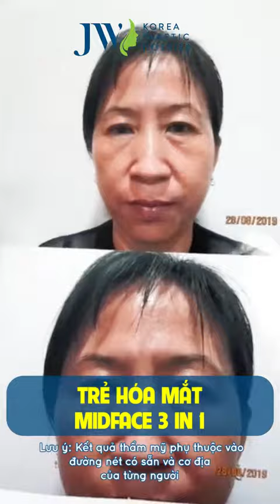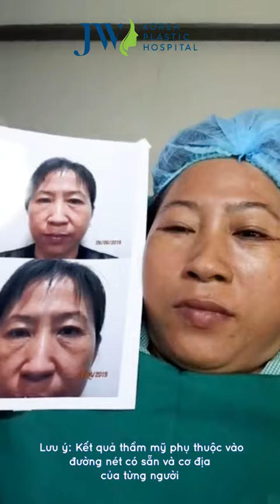Kết quả bất ngờ của chị khách hàng sau khi thực hiện phương pháp MIDFACE 3 IN 1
Mặc dù sở hữu đường nét gương mặt hài hòa tuy nhiên phần cơ gò má bị chảy xệ, mỡ mí dưới quá nhiều và đường rãnh mũi má hiện rõ làm tổng thể gương mặt bị già đi so với tuổi.

Sau khi đến Bệnh viện JW để gặp trực tiếp bác sĩ tư vấn và thăm khám, chị khách hàng đã đặt trọn niềm tin vào phương pháp Midface 3 in 1. Kết quả thay đổi tức thì sau khi hoàn thành, giúp loại bỏ hoàn toàn các khuyết điểm trên gương mặt.